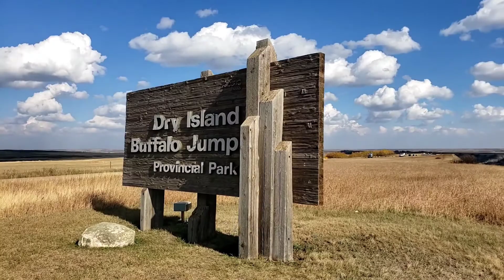fallseason Dry Buffalo Provincial Park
coming back sa Badlands para ma try naman ang fall season buti umabot pa. sarado ang gate pa baba dito  during winter season at pag maulan mahirap bumaba at umakyat maputik ang daan so hindi recommended pumunta dito.